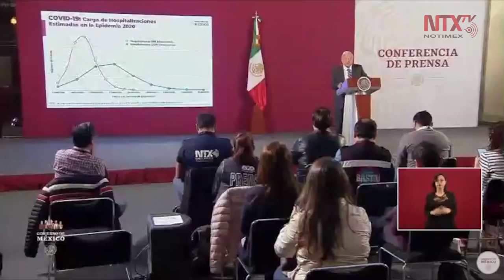Destaca AMLO trayectorias de Jorge Alcocer y López-Gatell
El presidente López Obrador destacó las trayectorias profesionales del titular de la Secretaría de Salud , Jorge Alcocer, y del subsecretario de Prevención y Promoción de la Salud, Hugo López-Gatell, encargados de la estrategia contra el COVID19.